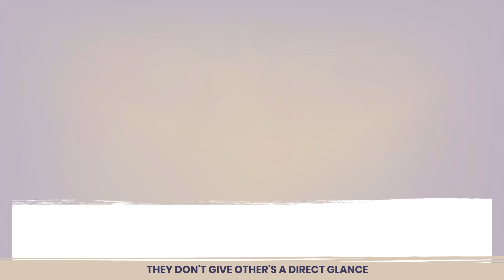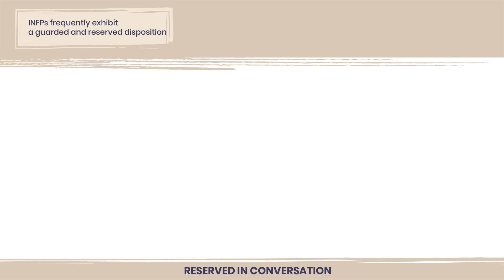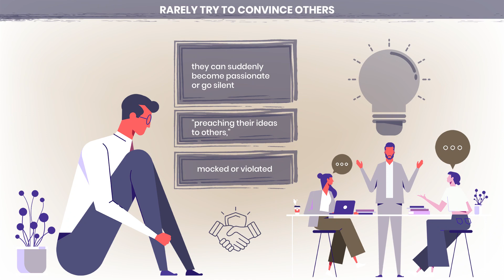How to Spot INFPs in Conversation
► How To Spot INFPs In A Conservation.

It might be challenging to spot INFPs in real life, whether you're looking to make friends with one or are just curious about how they live. They are the least common of the Myers-Briggs 16 personality types because they intentionally love to stay hidden. However, an INFP can stand next to you without your knowledge because they can adopt a different personality when desired. So it would be best if you were vigilant to spot one.
Some signs can help you spot an INFP even when they try to mask up.

GRAPHIC & ANIMATION ► Psych DIGITAL Studios

VIDEO SUGGESTION ►
[You Should Fear An INFP if...]
[If INFPs Are HEALERS, Who Heals INFPs?]
[INFPs Flirting and Dating: 5 Ways To Attract An INFP]
[Why Some People HATE INFPs Instantly]